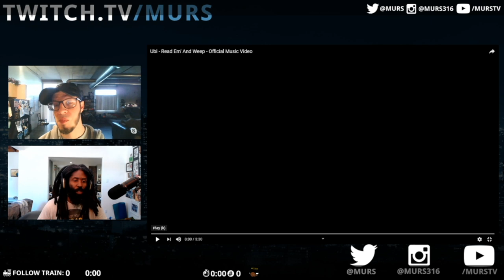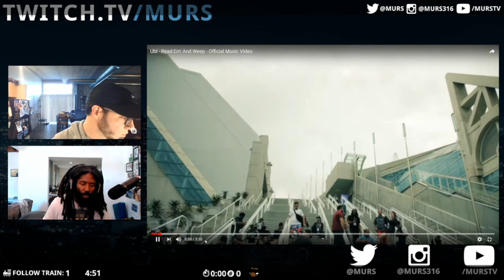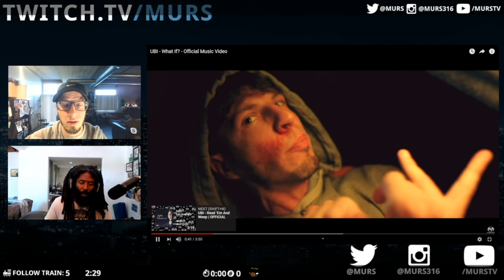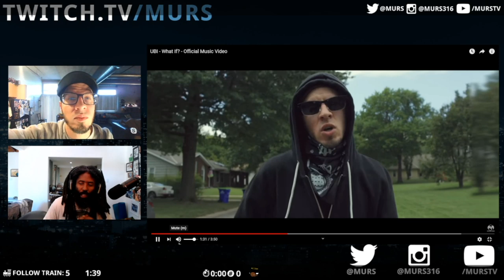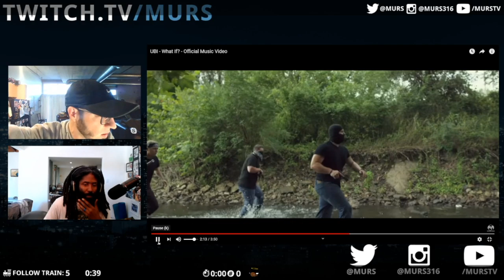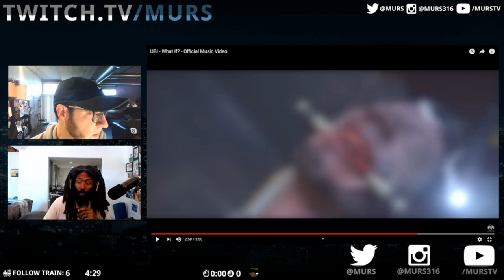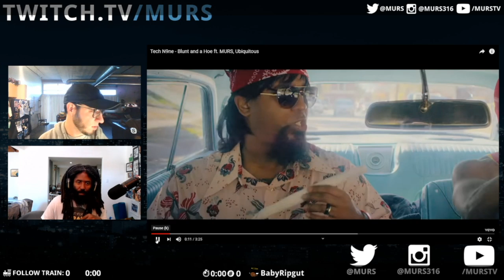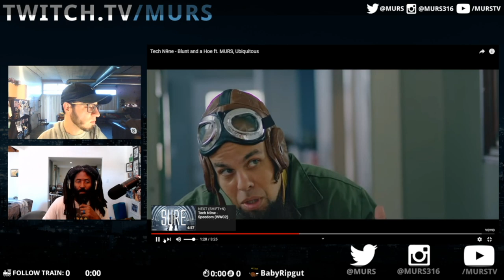MURS - The Green Room: Ubi of CES Cru (Episode One)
MURS - The Green Room w/ Ubi of CES Cru
Hip Hop | Streaming | MURS 316

UBI of CES Cru joins MURS for the first official episode
of TheGreenRoom on Twitch to discuss: TwitchCon,
touring together for ¡Mursday! tour, writing during quarantine,
and a controversial debate on Chicago emcees Lupe Fiasco
and Common!

Follow on socials:
MURS